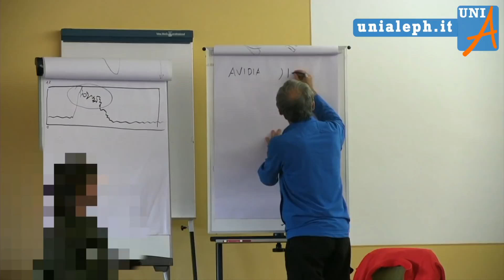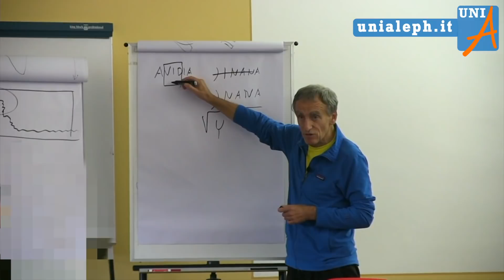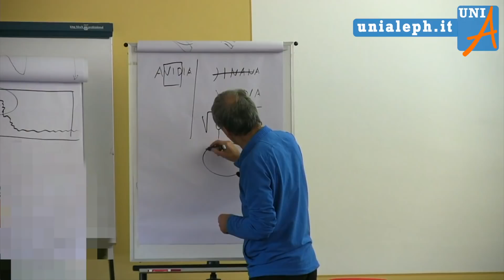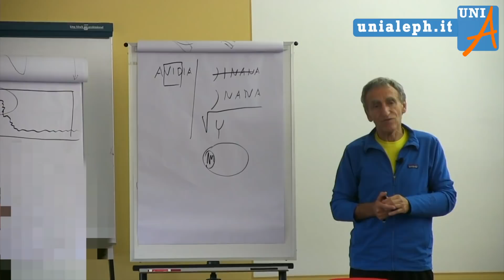La vera conoscenza - Mauro Scardovelli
Ci sono due modi di conoscere, uno concettuale e uno per identità.
Sono i modi in cui conosciamo l'oggetto, trasformando noi stessi per "diventare" quanto più possibile quell'oggetto.
Questa è l'empatia, ma non solo, perché questo tipo di conoscenza può essere allargato a qualunque oggetto e fenomeno. Questo è il modo autentico e naturale in cui l'uomo conosce e scopre il mondo.